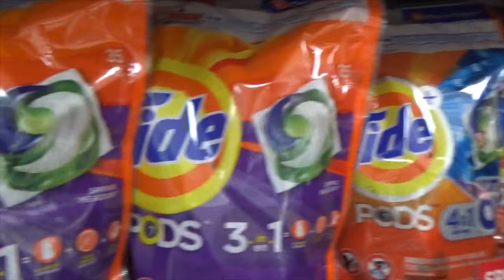friday the 13th girl's night (vlog)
helloooo gamers today i bring you a vlog!
i dont usually enjoy vlogs but i had a ton of fun editing this one :)

music used in this video:
- You So Zany by Audionautix
- Splashing Around by the Green orbs
- yoshi's island music
- Digital Voyage by Twin Musicom